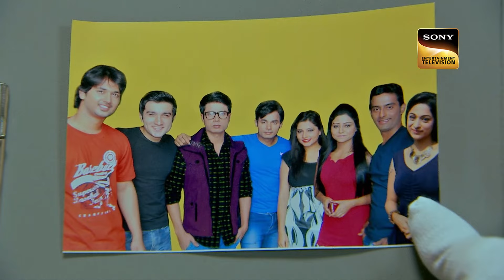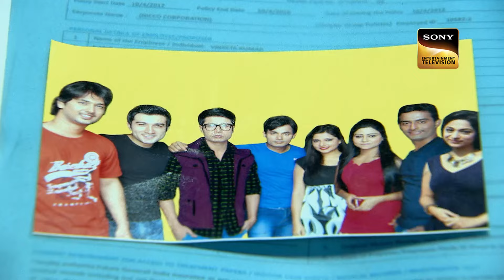CID के सामने रस्सी पर क्यों लटक रहे हैं Dr. Salunkhe? | सी.आई.डी | Latest Episode | 7 May 2024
In a get-together, the host is found, collapsed in a room. And other two friends, Mohit and Ganesh, are found unconscious in a different room. They are both rushed to the hospital. When cops come to the hospital to find out what happened in a room, they find out from the staff that Ganesh was talking something, and he ran away from the hospital. He was saying "She is back, she is back" who is this "she"? But Dr. Salunkhe shocks the cops with his discovery. Who is doing all this and what happened in the room?